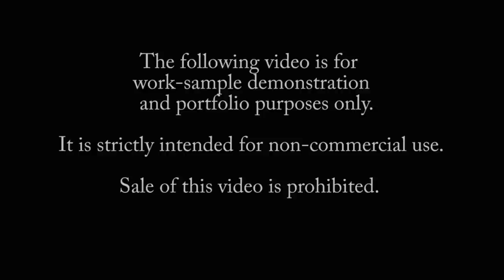JOEY RODERIGUES # 2 DEFENSE/SPECIAL TEAMS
JOEY is a senior 3-sport  (football, basketball and track) athlete currently attending Calvary Murrieta High School located in Murrieta, California.  He is exceptionally gifted with speed, quickness, agility and a presence of mind on the field, court and track that allows him to excel in every athletic endeavor he pursues.

Joey set several 2009 season records this last  fall and has been recognized by his peers, both coaches and players, with several distinguished awards and titles.

You are invited to view two highlight videos featuring Joey's best plays for the 2009 football season.

Because of his exceptional versatility, Joey will be a valuable asset  the athletic program at  the university that he chooses to attend come this fall, 2010.

Howie Rogers, AXIS IV STUDIOS